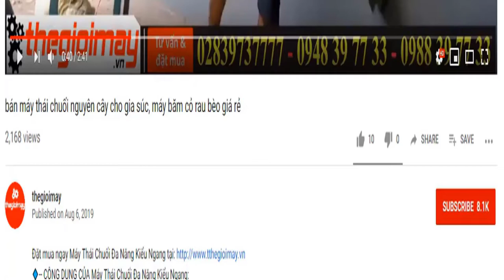Máy phun sương phòng dịch takyo chạy điện ắc quy nhỏ gọn nhẹ phun mạnh dùng cho công ty nhà xưởng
✅ BÌNH XỊT ĐIỆN TAKYO+ phun sương cao áp tk-3x giá: 2,100,000 vnđ ✔️ Bảo hành 18 tháng ✅ MIỄN PHÍ GIAO HÀNG TẬN NHÀ THU TIỀN
✅ ƯU ĐIỂM CỦA BÌNH XỊT ĐIỆN TAKYO TK 20 + turbo 12v:
✅THÔNG SỐ CỦA BÌNH XỊT ĐIỆN TAKYO TK 20):
✔️Ắc quy12V
✔️Dung lượng12Ah